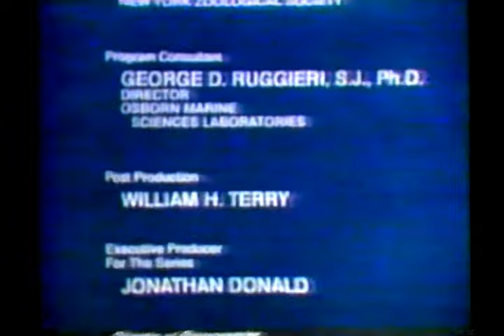Wild Wild World Of Animals - Ep. 28 - The Admirable Octopus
Wild, Wild World of Animals
Episode 28: The Admirable Octopus
Zoologists study the octopus..

Wild, Wild World of Animals is a syndicated American television show that features wildlife and nature documentaries. It was originally produced from 1973 until 1978, and was narrated by William Conrad. Produced by Time-Life Television, the series features documentaries produced by various production
companies worldwide, including the BBC. Reruns were later aired by the USA Network during the 1980s.